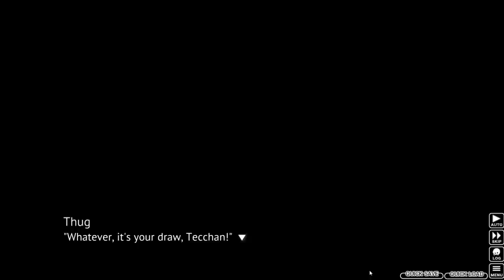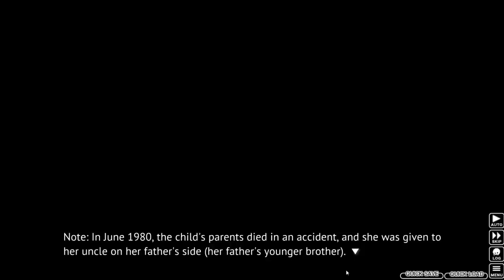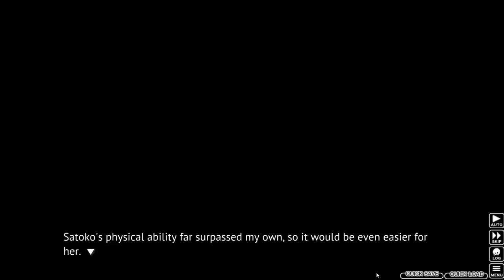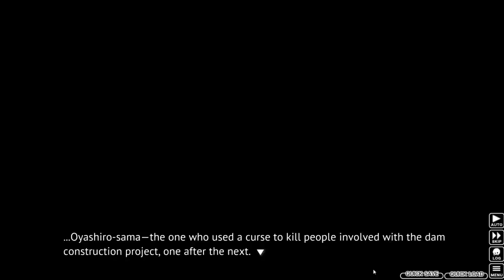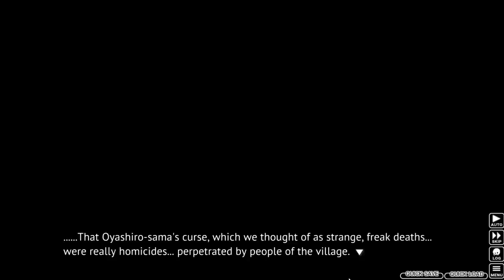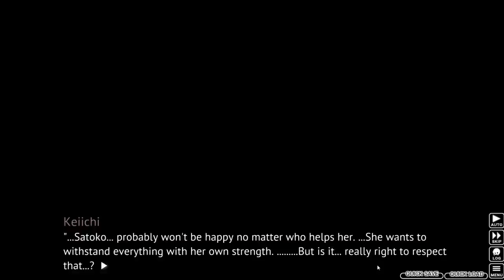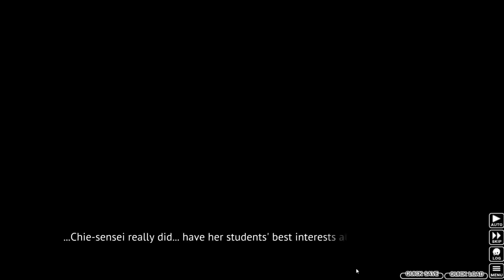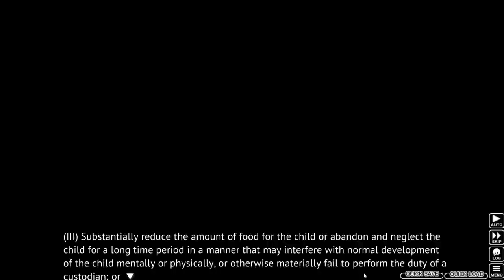PROTECT SATOKO AT ALL COSTS | Higurashi When They Cry Ch.3: Tatarigoroshi [PART 5] [BLIND]